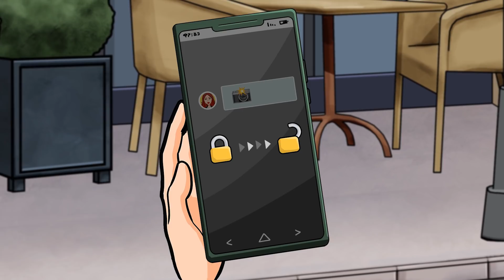La Professoressa Mi ha Mandato Una Sua Foto per Sbaglio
Ciao a tutti. Mi chiamo Jimmy e ho 17 anni. Avete mai fatto qualcosa di cui vi vergognate tantissimo? Peggio ancora è rendersi conto che alcune cose non si possono rimediare. Voglio raccontarvi la storia di una cosa di cui mi pento tantissimo. Spero che non tutto sia perduto e che possiate aiutarmi a riparare il mio errore.